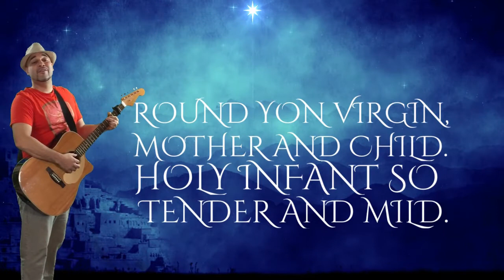BlackBerry Jam's 1st Birthday + Christmas Mix + Original 3 Kids Songs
BlackBerryJam Kids Music Turns 1 Today! Merry Christmas & Happy New Year! Thanks for Jamming with me. Be sure to hit that sub and show some love!

Learning basic phonics, holidays, manners, mathematics, shapes, colors, nursery rhymes through engaging music is what you will find here at "BlackBerry Jam Kids Music".

Education is the key to success. The main purpose of this channel is to provide a stimulating online learning environment for kids of all ages.
A learning environment that encourages community,  acts as a guide for parents and promotes the individual skills as well as confidence in each child.

Throughout my teaching experience, I have found that children earn best when actively engaged and provided with multiple forms of instruction. When children make connections to past experiences they will not only retain information longer, but they will also master material and become more confident in their own abilities.

I am excited to provide an enriched educational experience to children from all over the world.